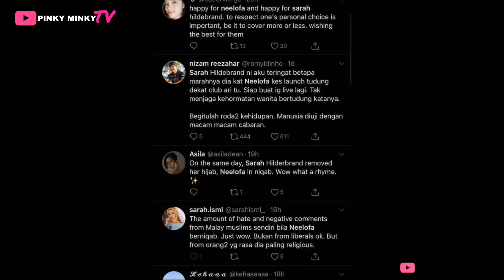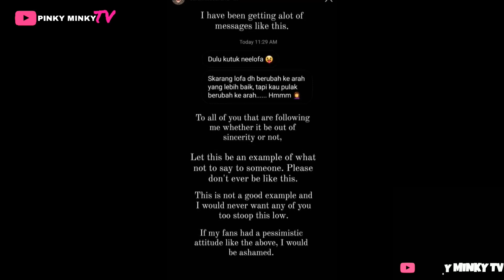'Look at you now.. Dulu kυtυk Lofa..' — Kembali Freehair, Ramai Kecαm Tindakan SARAH HILDERBRAND❗️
Doa yang terbaik buat Sarah.

Source & Credit ⤵

Pictures & Video             : Instagram @sarahhildebrand & Google

Hi korang! 😃

Pinky 🌷

Hello guys! 😃

Pinky 🌷